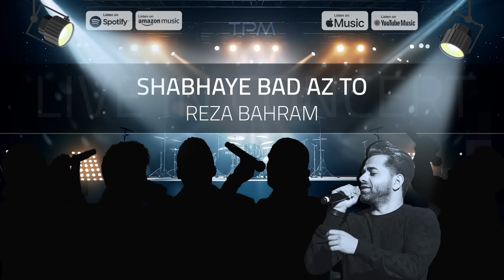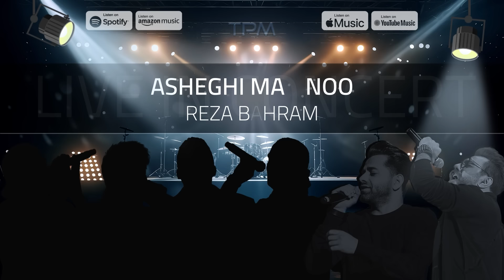Live Performance Mix - میکس اجراهای زنده خوانندگان ایرانی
یه وقتایی شنیدن اجرای زنده آهنگ های مورد علاقه مون خیلی میچسبه، تو این میکس اجرای زنده بهترین
های ایران رو براتون آماده کردیم 😍❤️ امیدوارم از این میکس لذت ببرید

00:00 - Majid Razavi - Manam | مجید رضوی - منم
02:44 - Garsha Rezaei - Darya Darya | گرشا رضایی - دریا دریا
06:20 - Reza Bahram - Adame Sabegh | رضا بهرام - آدم سابق
10:53 - Farzad Farzin - Medley | فرزاد فرزین - مِدلی
17:00 - Hoorosh - Mah Pishooni | هوروش - ماه پیشونی
20:57 - Nima Masiha - Parvanegi | نیما مسیحا - پروانگی
26:37 - Majid Razavi - Gorgo Mish | مجید رضوی - گرگ و میش
30:14 - Farzad Farzin - Ey Kash | فرزاد فرزین  - ای کاش
34:37 - Majid Razavi - Par Mizane | مجید رضوی - پر میزنه
38:18 - Reza Bahram - Shabhaye Bad Az To | رضا بهرام - شبهای بعد از تو
41:49 - Nima Masiha - Bi Gharar | نیما مسیحا - بی قرار
45:47 - Garsha Rezaei - Darya Nemiram | گرشا رضایی - دریا نمیرم
49:14 - Farzad Farzin - Shookhi & Sharare | فرزاد فرزین - شوخی و شراره
53:59 - Majid Razavi - Cheshm Nazar | مجید رضوی - چشم نظر
57:18 - Hoorosh - Khonak Shod Delet | هوروش - خنک شد دلت
01:01:19 - Reza Bahram - Asheghi Mamnoo | رضا بهرام - عاشقی ممنوع
01:04:36 - Garsha Rezaei - Moo Meshki | گرشا رضایی - مو میشکی
01:08:07 - Farzad Farzin - Ta Hamishe | فرزاد فرزین - تا همیشه